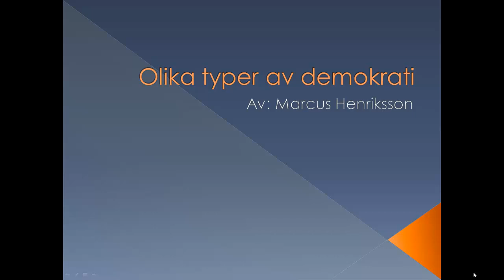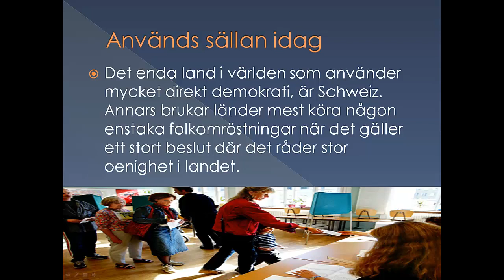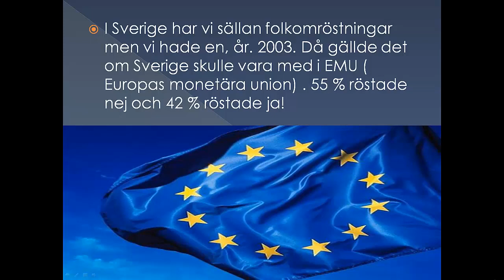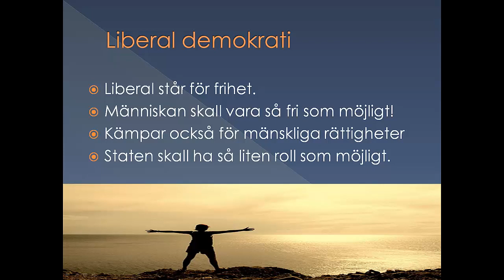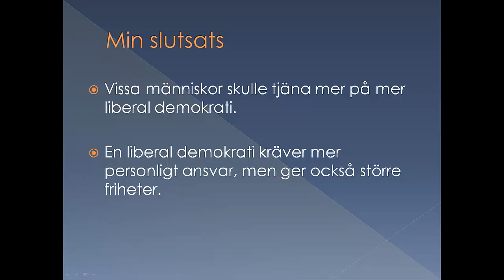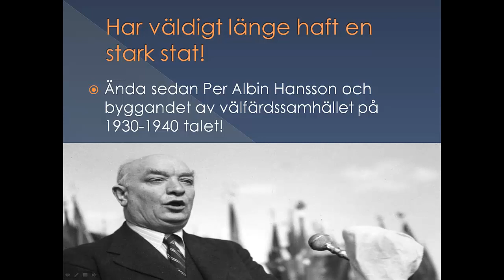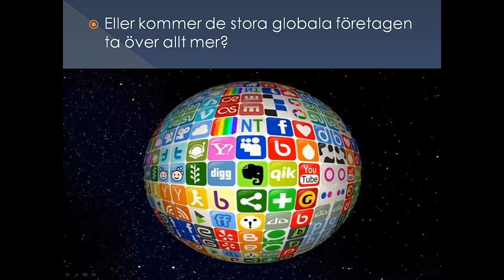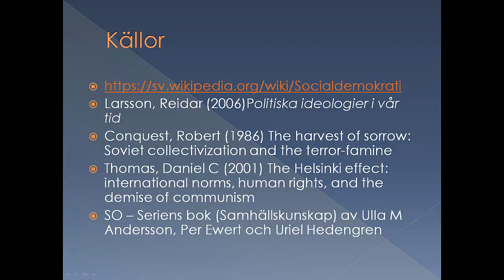Olika typer av demokrati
Hej där! Mitt namn är Marcus Henriksson och jag är SO-lärare. I den här föreläsningen så berättar jag om olika demokratiska styrelsesätt och synsätt. Jag pratar bl.a om direktdemokrati och representativ demokrati, socialistisk demokrati och liberal demokrati osv. Jag avslutar med att prata lite om expertstyre, samt den demokratiska utvecklingen i världen, samt en rad diskussionsfrågor och mina källor.